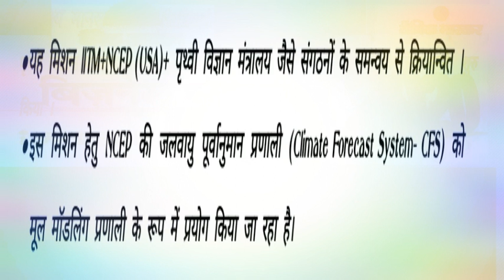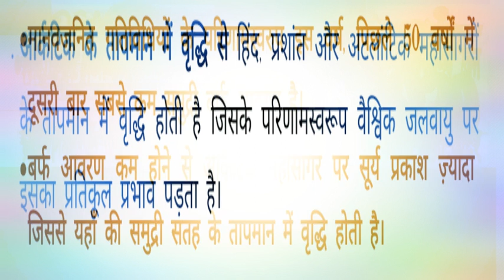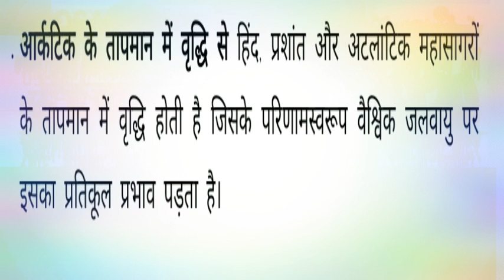CURRENT AFFAIRS PRELIMS SPECIAL REVISION SERIES FOR UPSC/UPPCS 2020